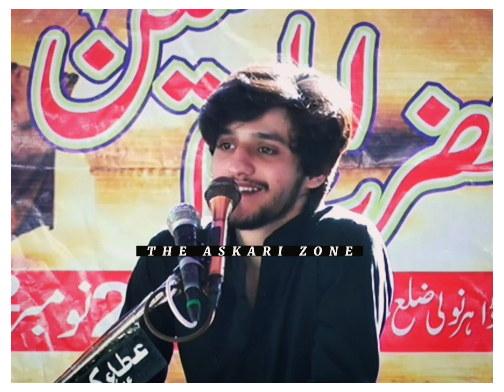ایک شخص کا مولا علی ع سے سوال !